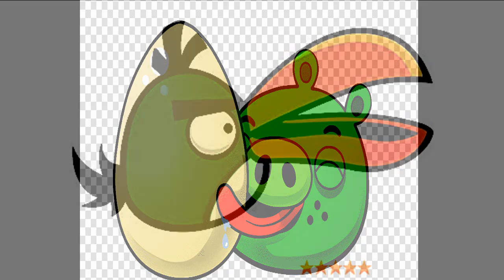CREEPYPASTA DE ANGRI GIRS LA VENGANZA DE HAL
👏👍 Es una CREEPYPASTA DE ANGRI GIRS LA VENGANZA DE HAL